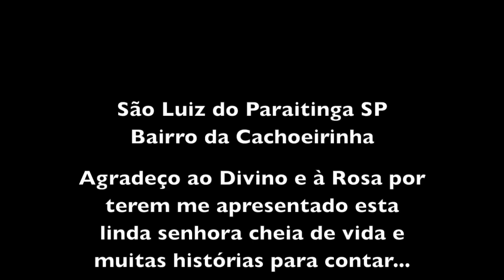DONA CESÁREA - DEU À LUZ SÓZINHA AOS SEUS 17 FILHOS DE PARTO NATURAL